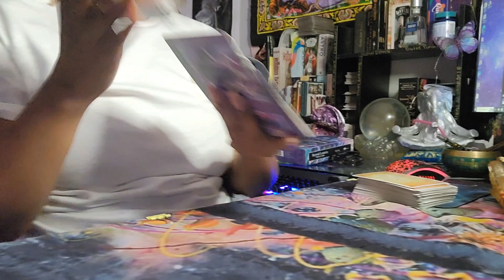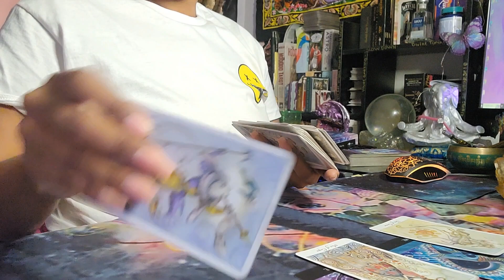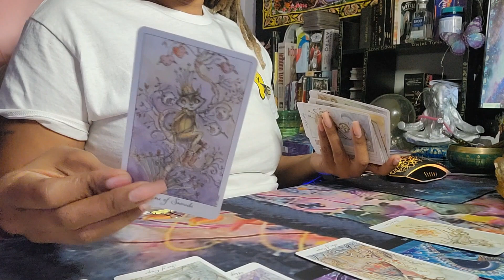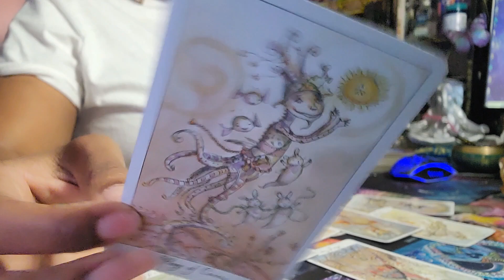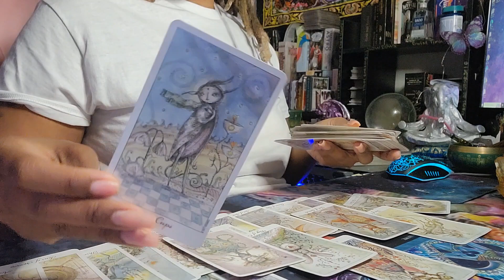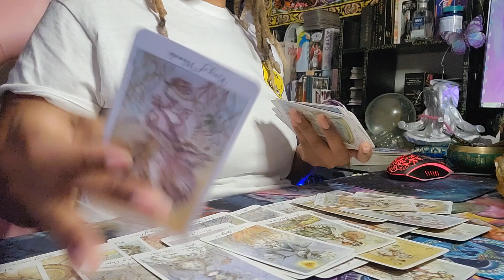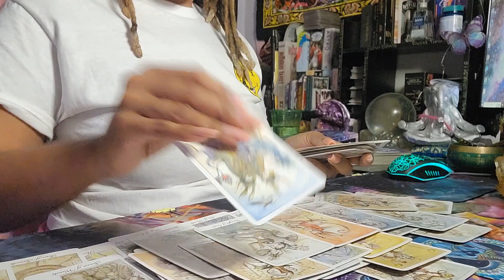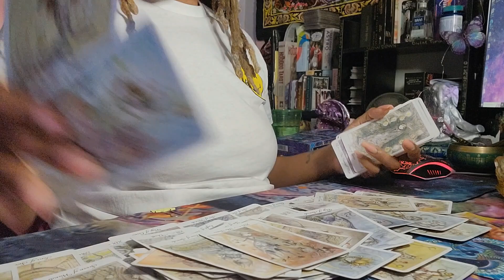Scorpio 🦂 New Beginnings 🏁& Abundance 🪙🪙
Welcome, Scorpios! We pull cards on everything here. There's no limitations.

$SPACEGODDESSORACLE